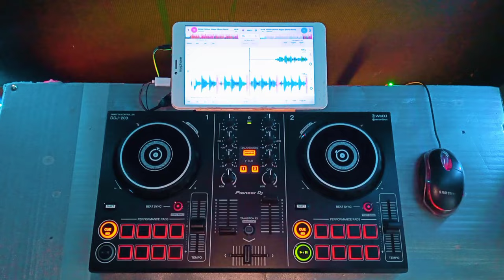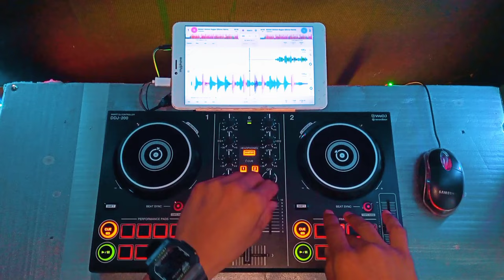MATINDI - VAL ORTIZ (REDRUM REGGAE DJROMAR REMIX)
for purposes such as criticism, comment, news
reporting, teaching, scholarship, and research. Fare use
is a use permitid by copyright statute that might